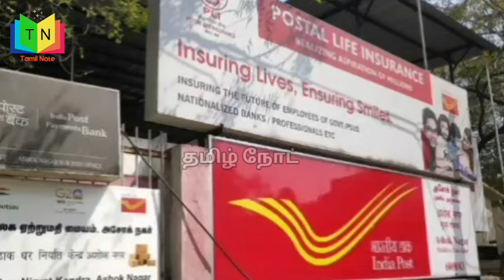போஸ்ட் ஆபீசில் 55,000 பேருக்கு வேலை இருக்கு! 10ஆம் வகுப்பு முடித்தவருக்கும் சூப்பரான வாய்ப்பு